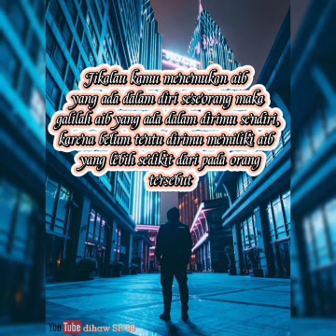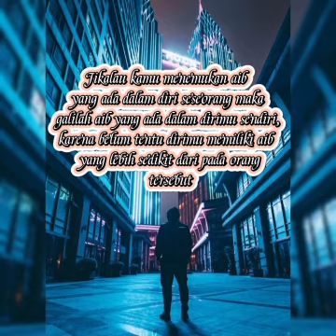jangan menjaga aib orang lain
jikala menemukan aib orang lain jang sampai lupa diri untuk menggali aib diri sendiri karna  dangan aib yg d temukan pada orang lain itu belum tentu lebih sedikit dari diri sendri...

edit channel : dihaw_SR99